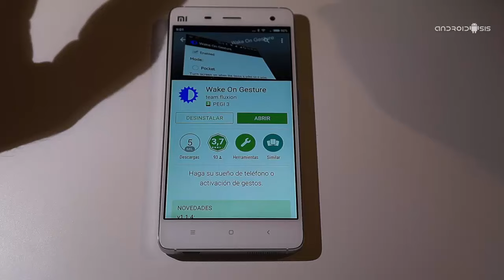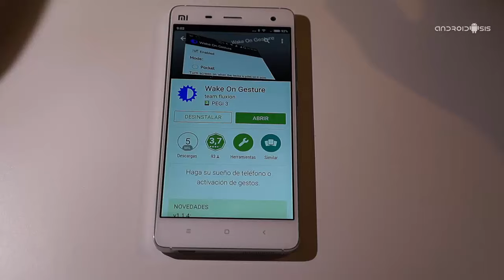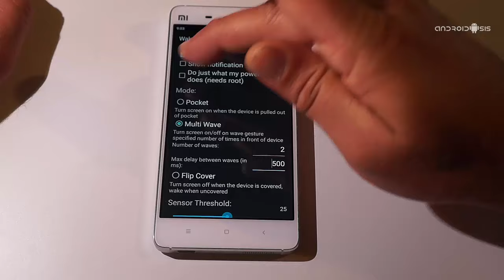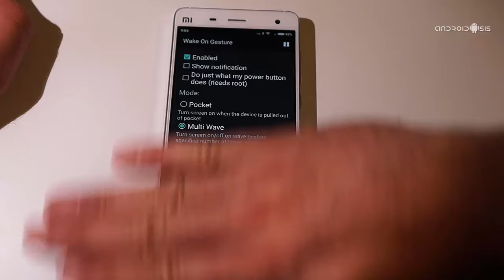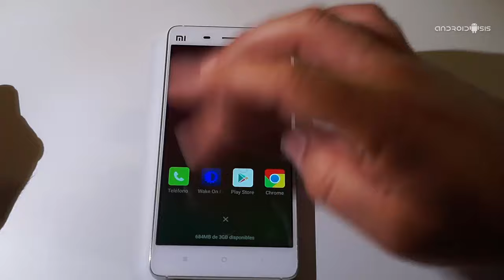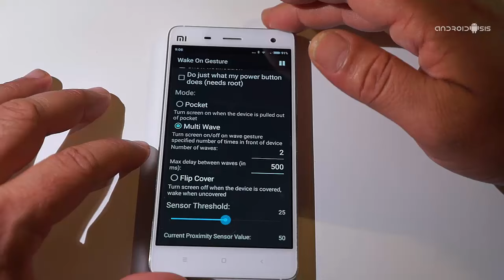Cómo instalar el sistema de desbloqueo por gestos del Samsung Galaxy S6 en cualquier Android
Hoy os enseñamos a instalar y configurar una aplicación que hará que disfrutes del sistema de desbloqueo por gestos del Samsung Galaxy S6 en cualquier Android.